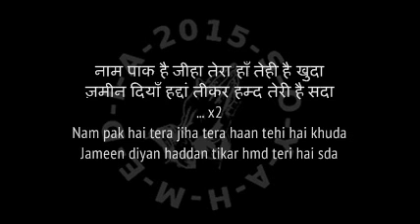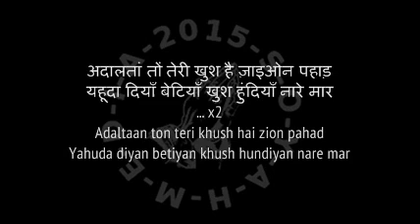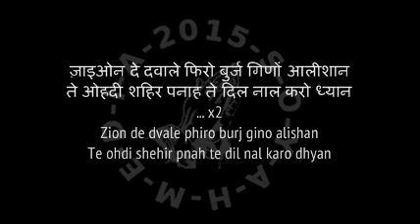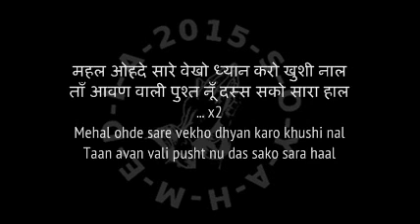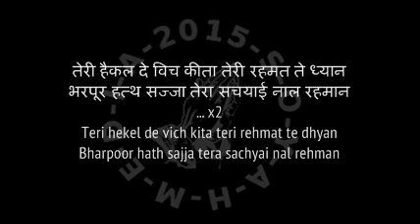Punjabi Zaboor 048 TERI HEKEL DE VICH तेरी हैकल दे विच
Christian Worship Songs and Psalms with lyrics
स्वर्गीय पिता आपकी महिमा हो। All glory to the heavenly father.
‪#‎SOYAHMEDIA‬ - Servants Of Yah Media